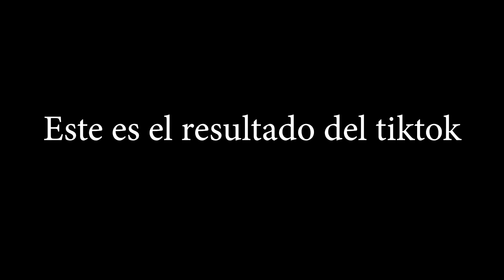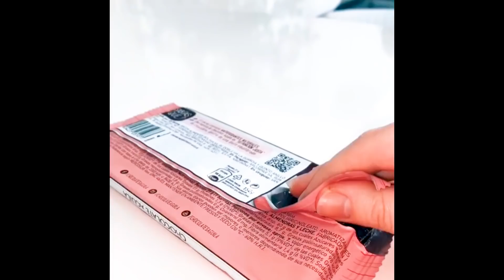El detrás de escena de mis videos de Tiktok (Parte 2)